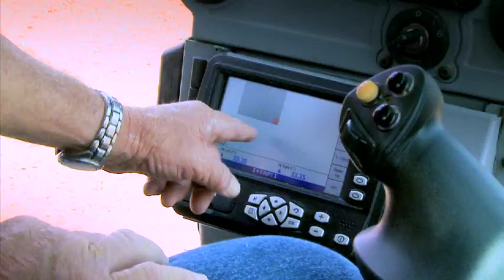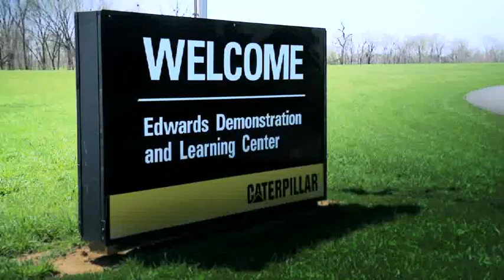Cat® Certified Instructors at Demonstration and Learning Centers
Caterpillar Equipment Training Solutions can develop a custom program for beginner to advanced machine control and guidance users who are interested in acquiring skills related to Caterpillar Machine Grade Control Systems.